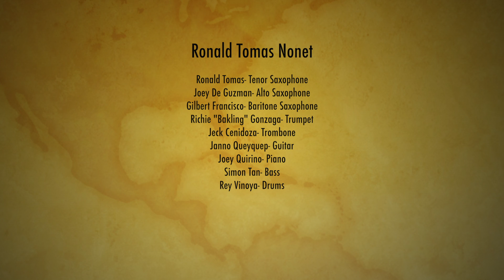Pandango Palawan @ Forte Cafe Ronald Tomas Nonet Video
The original melody for this piece came from a Palawan Highland melody from one of the indigenous tribes in the area. Fusing it with some Afro-Latin rhythms and some hint of the Argentinian tango, a gripping upshot is created in this performance by the Ronald Tomas Nonet at Forte Cafe on January 2012.